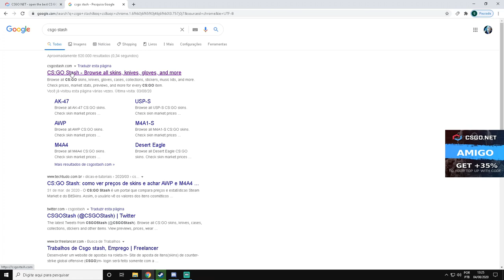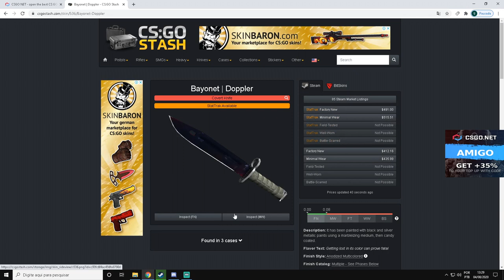GANHEI UMA BAIONETA DOPPLER nessa CAIXA MALUCA! CSGO Open Case